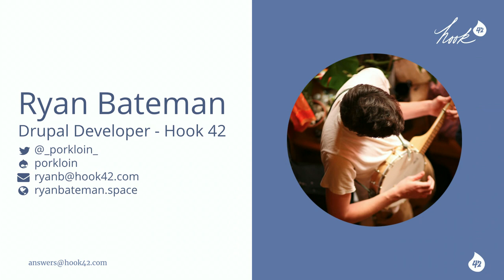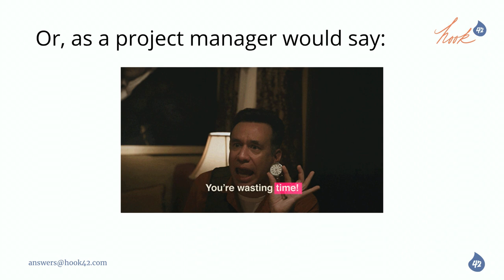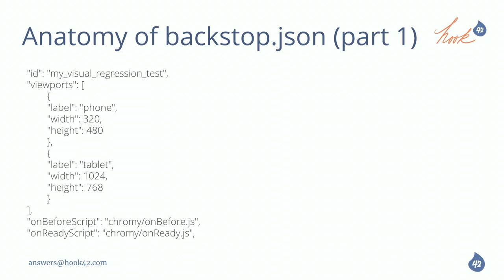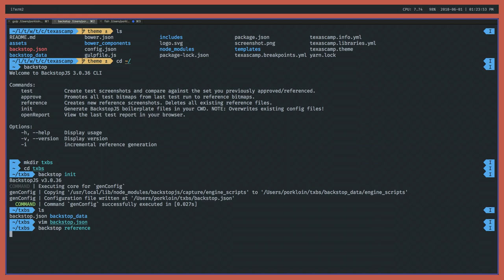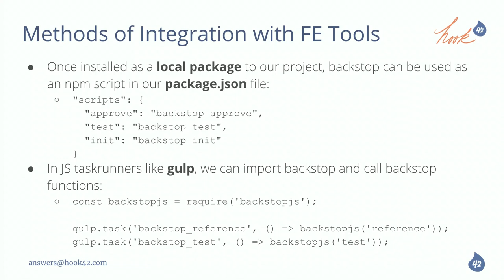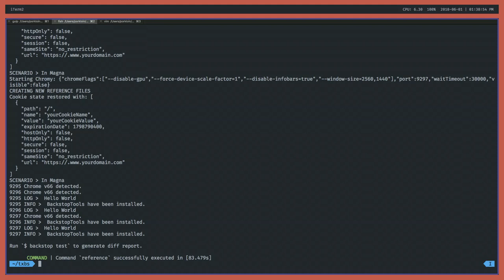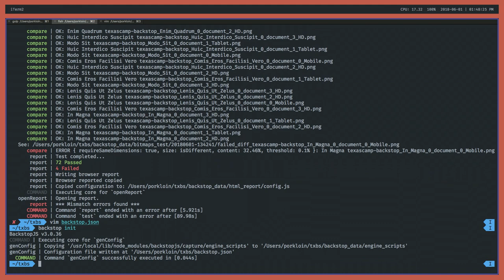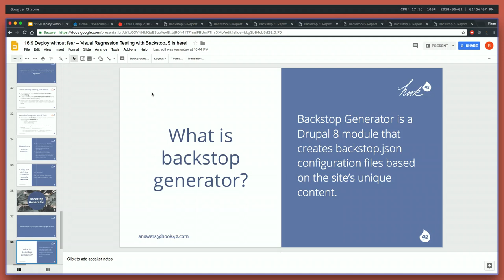Texas Camp 2018 | Deploy without fear – Visual Regression Testing with BackstopJS is here!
Deploying front-end changes can be scary – while you may have set out to make nothing more than a humble CSS change to the footer of a landing page, it's very easy for that new CSS rule to cascade (excuse the pun) out of control, impacting other regions or pages in ways you never intended. With visual regression testing software like BackstopJS, however, we can rest assured that our changes are precise and contained. This talk will cover the basic use and configuration of BackstopJS, as well as some Drupal-specific tips for optimizing your visual regression testing workflow on Drupal projects.

Session slides!

Ryan Bateman
Ryan Bateman is a full-stack web developer at Hook 42. He occupies meatspace in Fairbanks, Alaska.